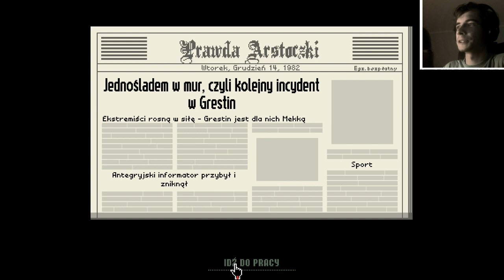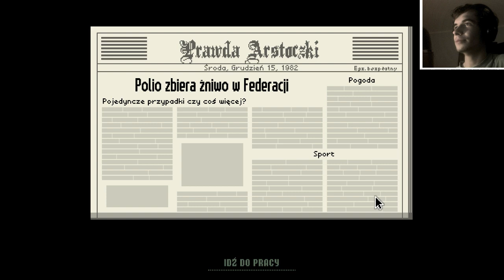SIOSTRZENICA LEPSZA OD SYNA // Papers, Please #8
Jeśli odcinek Ci się podobał to nie zapomnij o łapce w górze. Pomoże mi ona w rozwoju kanału. Dzięki ;)

Papers, Please to gra logiczna autorstwa Lucasa Pope’a. Pozwala ona na wcielenie się w urzędnika służby celnej komunistycznej republiki. Naszym zadaniem jest analizowanie wniosków o pozwolenia na wjazd do kraju w oparciu o analizę dokumentów i baz danych.
Akcja gry toczy się w fikcyjnym komunistycznym państwie znanym jako Arstotzka. Wcielamy się w młodego urzędnika, który jest świeżym pracownikiem lokalnej służby celnej. Nasza ojczyzna niedawno zakończyła trwającą sześć lat wojnę z sąsiadującą Kolechią. W ramach porozumienia pokojowego oba państwa ustaliły, że granica między nimi będzie przechodziła przez sam środek miasta Grestin. Otwarcie granic oznacza konieczność skrupulatnej kontroli wszystkich osób próbujących dostać się do Arstotzki. Naszym zadaniem jest kontrolowanie podróżnych w celu wyłapania przemytników, szpiegów oraz terrorystów. Musimy tego dokonać analizując dokumenty, przeprowadzając inspekcje i przeszukania oraz korzystając z prymitywnej bazy danych zawierającej wzory odcisków palców. Następnie, na podstawie informacji oraz podejrzeń uzyskanych tymi skromnymi środkami, musimy podjąć decyzję o tym, czy wpuścić podróżnego, zakazać mu wstępu lub też wtrącić go do więzienia.

Zagrajmy w Papers, Please
Let's Play Papers, Please